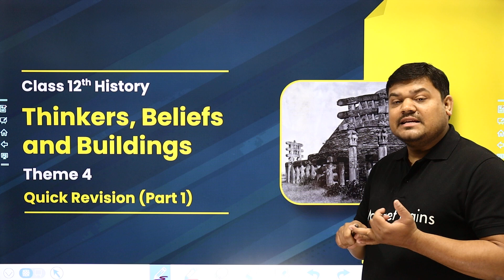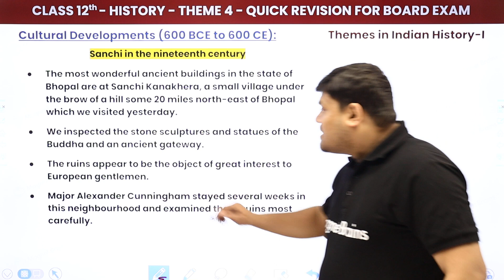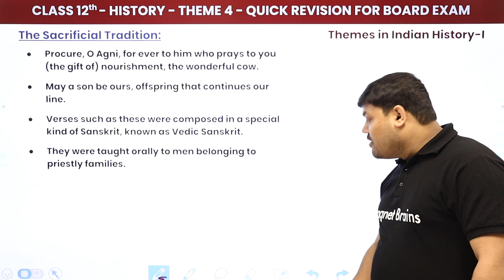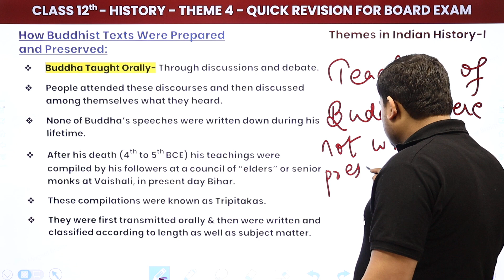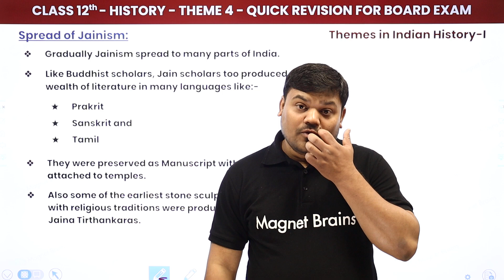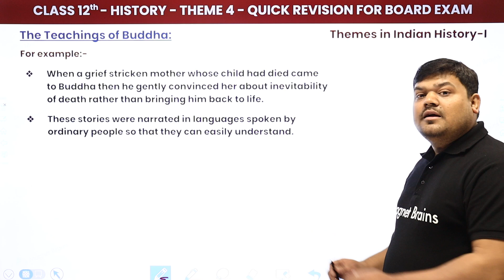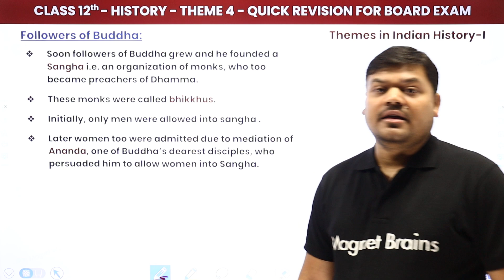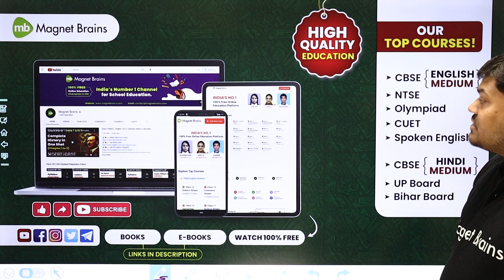Thinkers, Beliefs and Buildings - Quick Revision (Part 1) | Class 12 History Theme 4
✔️ Class: 12th
✔️ Subject: History (Theme 4)
✔️ Chapter: Thinkers, Beliefs and Buildings (Theme 4)
✔️ Topic Name: Thinkers, Beliefs and Buildings- Quick Revision (Part 1)
✔️ Topics Covered In This Video  (By Prateek sir): Prateek sir will provide a compilation of Quick Revision and Practice Questions of topic Problems of Thinkers, Beliefs and Buildings (Chapter 4) from Class 12th History that students should expect in the 2022-23 school year. Prateek sir will explain each question in detail and provide helpful tips and techniques for improving the student's History knowledge. This video is intended to give all Class 12 students an extra edge when studying for their upcoming exams.
00:00 Introduction: Thinkers, Beliefs and Buildings - Quick Revision (Part 1)
02:54 Thinkers, Beliefs and Buildings: Cultural Developments (600 BCE 600 CE):-
10:35 Thinkers, Beliefs and Buildings:
22:22 Cultural Developments (600 BCE to 600 CE):
28:28 Cultural Developments (600 BCE to 600 CE): Sanchi in the nineteenth century
38:50 The Background- Sacrifices and Debates:
48:28 The Sacrificial Tradition:
58:06 New Questions:
01:11:27 Debates and Discussions:
01:20:11 How Buddhist Texts Were Prepared and Preserved:
01:28:56 Names of Three Tripitakas:
01:38:40 Beyond Worldly Pleasures: The message of Mahavira:
01:50:08 Spread of Jainism:
01:52:36 Buddha and His Quest for Enlightenment:
02:10:46 The Teachings of Buddha:
02:20:13 According to Buddhist Philosophy:
02:46:36 Followers of Buddha:
03:12:56 Website overview